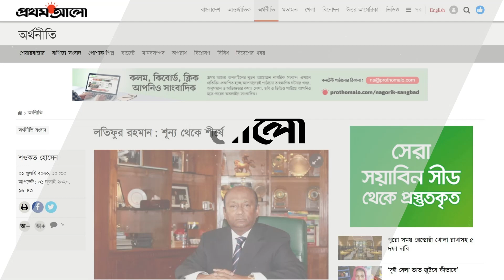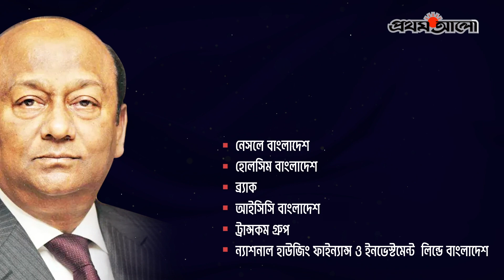কর্মসংস্থান তৈরির ভরসা লতিফুর রহমানের বিদায়